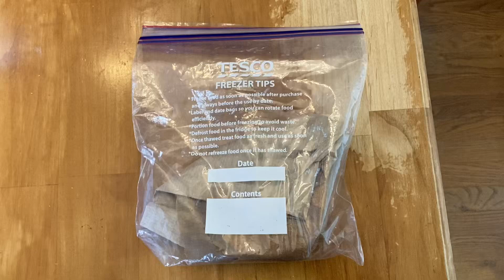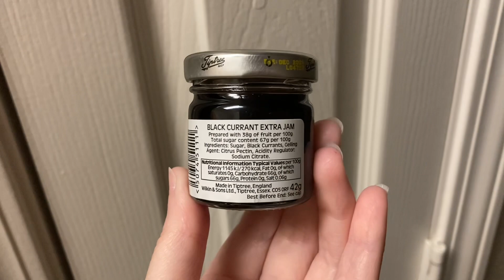Tasty Treats from Britain!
My wonderful correspondents brought back two of my favorite treats. Including an Empire Biscuit from my favorite Scottish bakery. Yum!